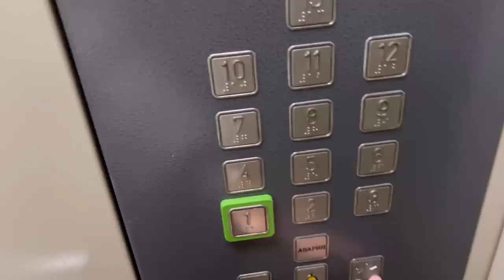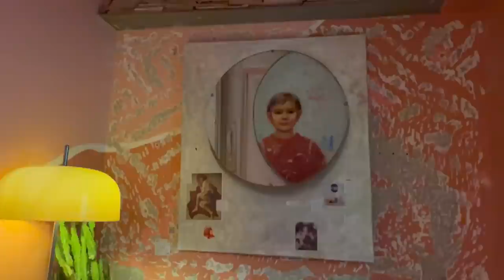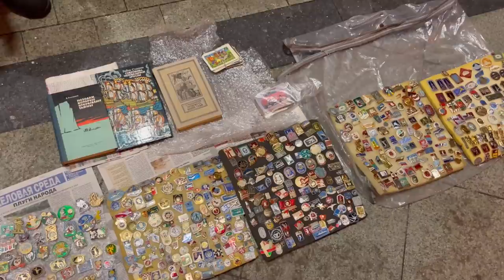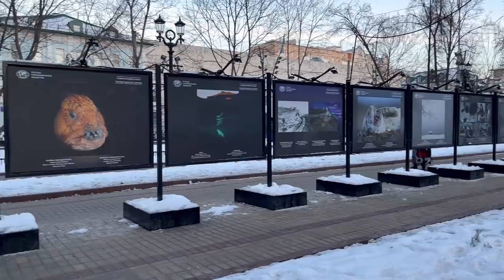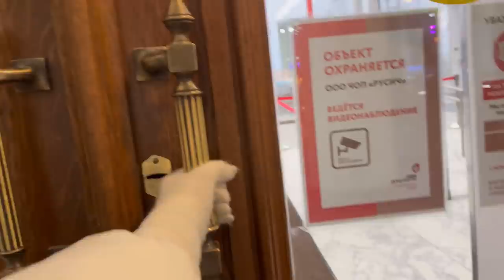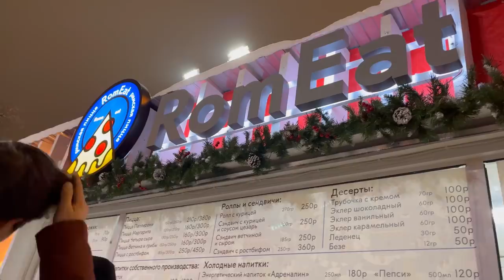MOSCOW CHRISTMAS VLOG | Life in Russia when it's -17C | My Apartment, Red Square & Biggest Ice Rink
New vlog is about my life in Russia in a cold December (when -17C, 1.4F and colder!). I showed my new apartment, told you about my life in Moscow and of course showed you how it is decorated now during the Christmas time 🤩

Red Square now is sooo magical in winter, you even cannot image! All the decorations bring such a holiday atmosphere. I truly believe every person should visit Russia during this time of a year at least once 🥶😅 Also you should visited the biggest Ice Rink in Europe (when it was -17C, 1.4F) which is located on VDNKh park. It was soo wonderful! Happy I came there 🎄

Annnd, since it's December 25 👉 Merry Christmas guys!  Hope it was a great year for you 🎉

Time codes:
00:00 - Morning routine
00:50 - Moscow apartment tour
02:25 - Moments from Moscow city center
05:27 - Red Square
06:59 - A souvenir from Grandpa
07:47 - Dreams come true
08:30 - Dinner with my friends
09:25 - Ice Rink on VDNKh Park
17:25 - My thoughts and goals

If you liked this vlog, please don't forget to push the like button, and if you enjoy watching my content, subscribe to my channel and let's explore Russia and the whole world together ❣